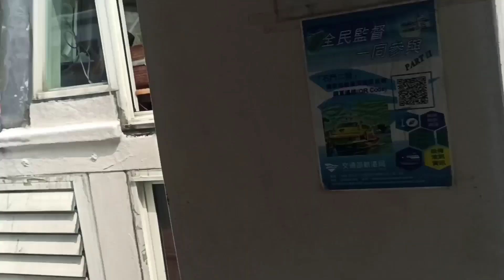Main Kebendungan Shimen Taiwan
jalan jalan kebendungan shimen ramai banget,senang sekali bisa main bersama teman2,bisa naik Prau kecil,udara yg sangat sejuk,jangan lupa lihat videonya sampai habis#MainKebendunganShiment#bendungan#Ramai#diperantauan